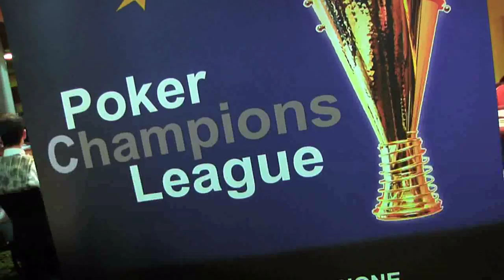SPECIALE PCL NOVA GORIC INTERVISTA A FABIO CORBANI